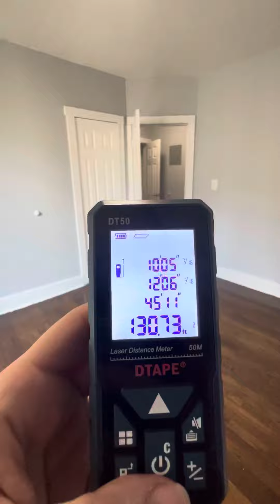150 w 140th 4M 1bed 1bath- 4th floor walk up - no laundry